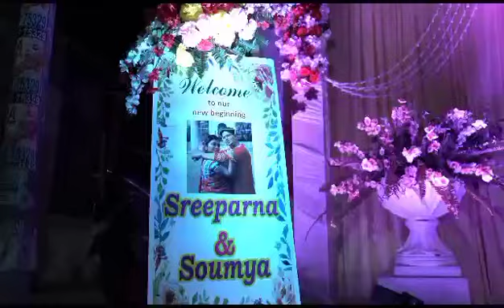Soumya & Sreeparna Wedding Teaser